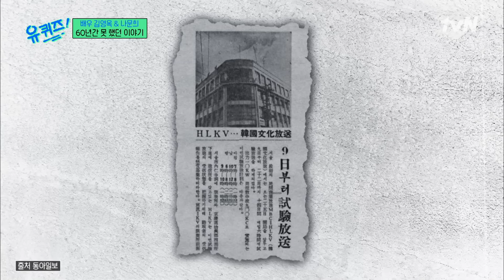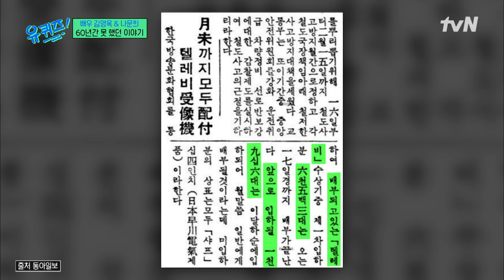방송국과 배우 대립 | 김영옥 자기님은 오징어 게임 찍을 때 어땠나요?유퀴즈온더블럭 | YOU QUIZ ON THE BLOCK EP.229 | tvN 240124 방송